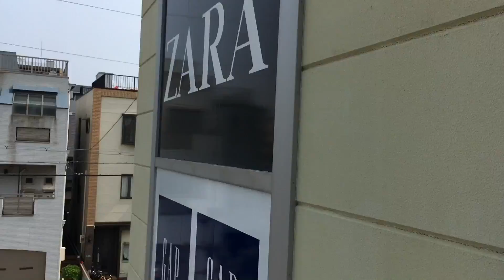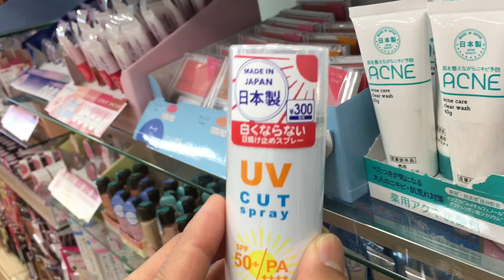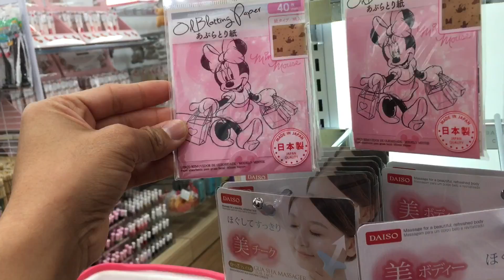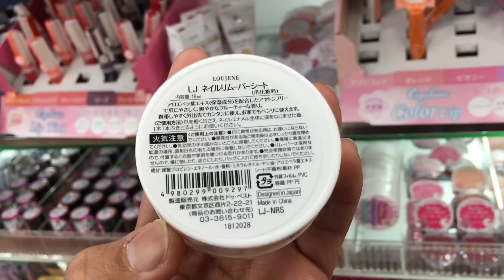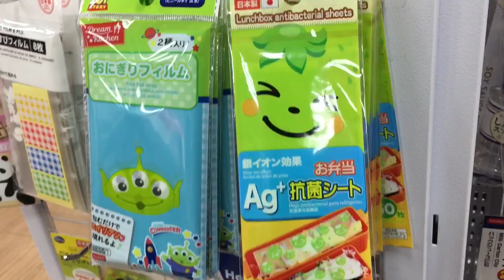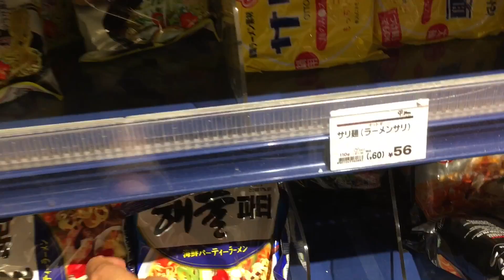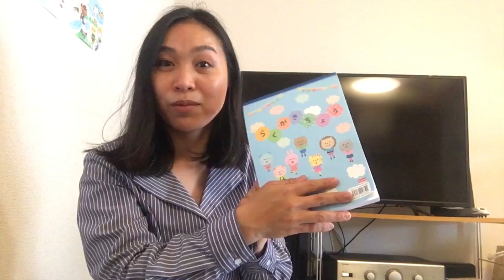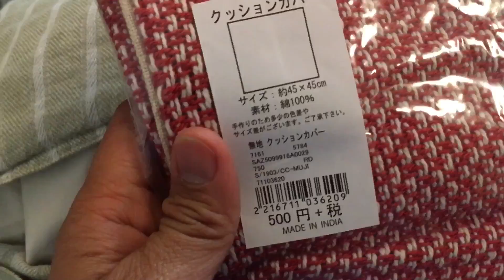Sunday with me! | Daiso Japan cosmetics | h&m Japan